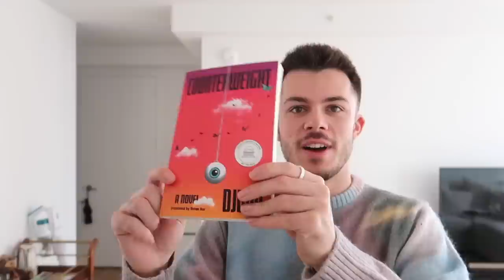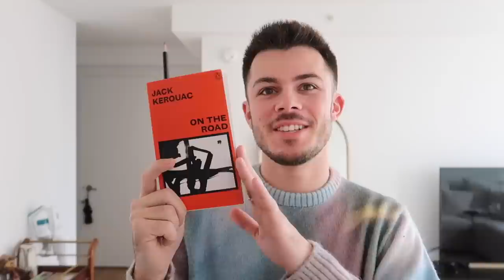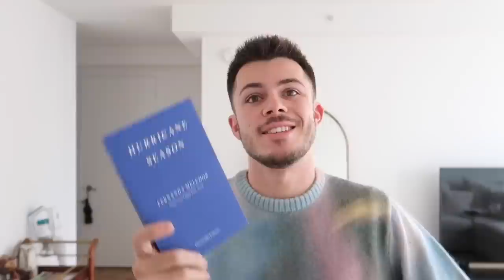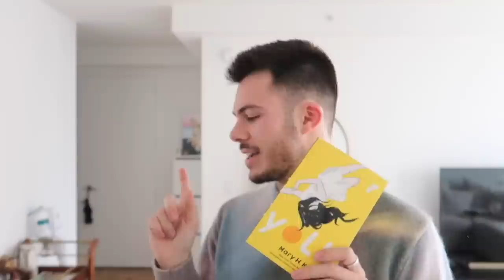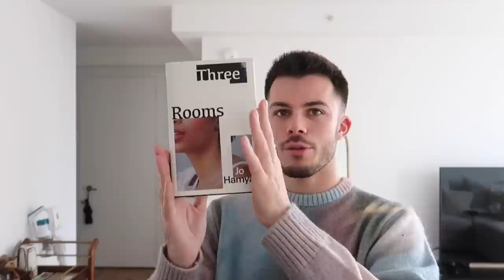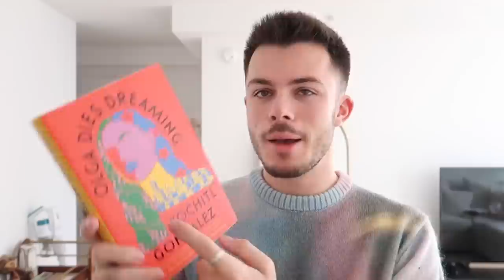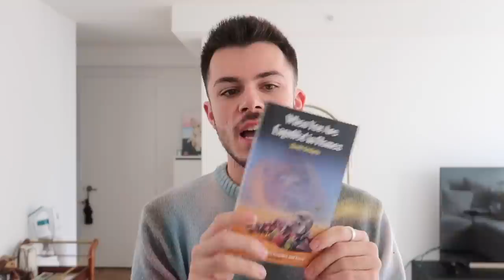my capsule bookshelf (books i brought with me to new york)